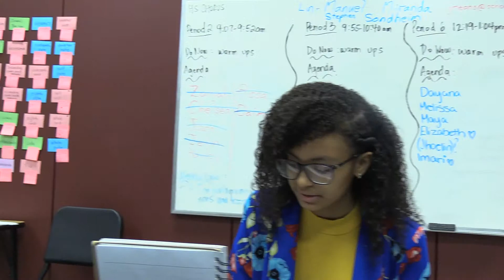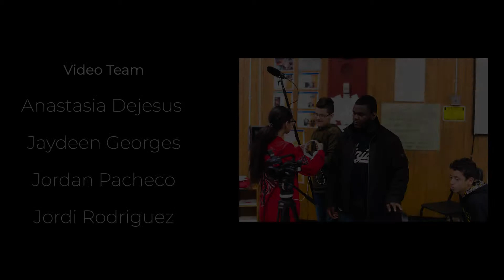Josangely Villar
Edited by Anthonely Lora

Taped at TAPCo School for the Arts
Produced by TAPCo and Clean Green Music Machine

Video Team:
Anastasia Dejesus
Jaydeen Georges
Jordan Pacheco
Jordi Rodriguez